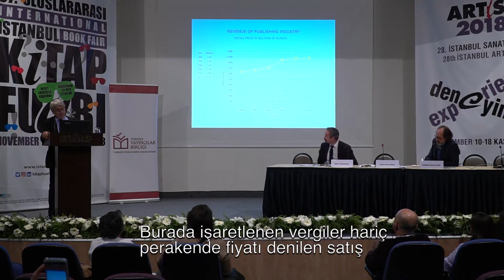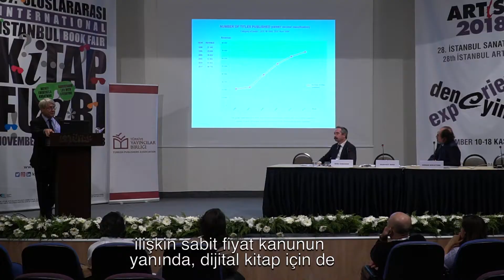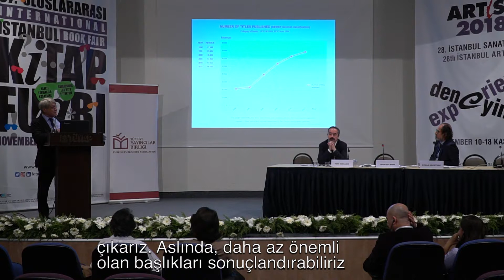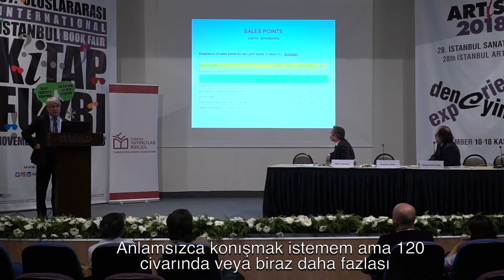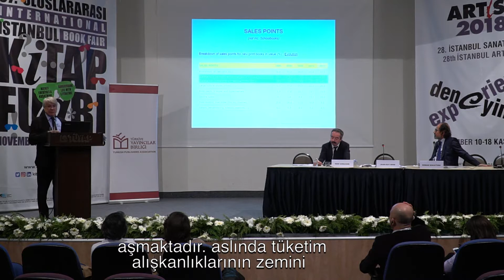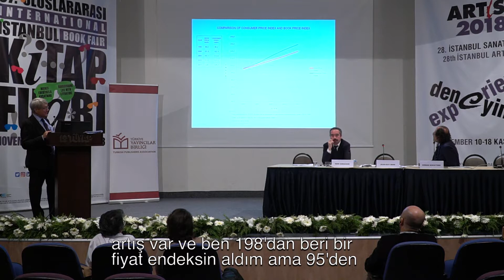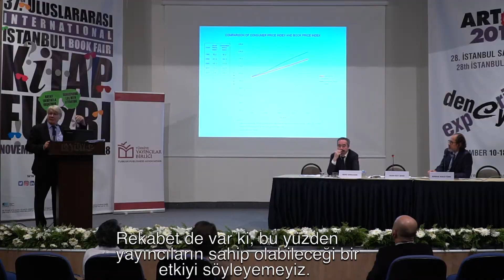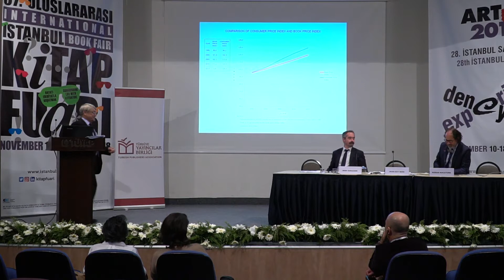Güçlü ve Çeşitli Bir Piyasa İçin Sabit Kitap Fiyatı: Fransa Örneği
Fransız Kültür Merkezinin desteğiyle düzenlediğimiz ve Türkiye Yayıncılar Birliği Başkanı Kenan Kocatürk’ün yönettiği Güçlü ve Çeşitli Bir Piyasa İçin Sabit Kitap Fiyatı: Fransa Örneği başlıklı panel 11 Kasım Pazar günü gerçekleşti. Fransa’dan BIEF-Uluslararası Fransız Yayıncılar Birliği eski Başkanı, ekonomist, sosyolog Jean-Guy Boin ve Fransız Kültür Bakanlığı Kitap Ekonomisi Bölümü Başkanı Rémi Gimazane Fransa’daki Sabit Fiyat Yasası’nı ve güncel uygulamalarını, yasanın yayıncılık dünyasına, bağımsız kitabevlerinin güçlenmesine, okuma kültürünün ve dağıtım sisteminin gelişmesine faydalarını anlattılar.